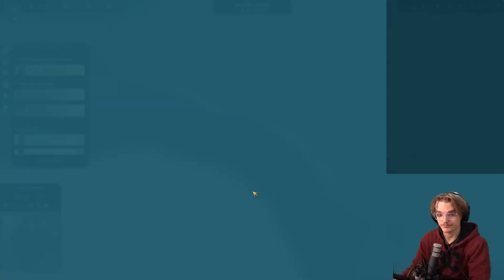Crown Falls Begins | Anno 1800 New World Rising Campaign #8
More Total War Content

All platforms have tiers of the same name and general pricing so no matter what your preference is you can support at whatever tier you want to!

Music & Stuff